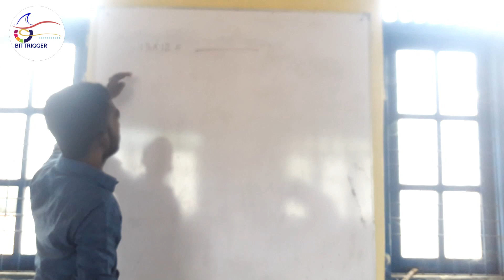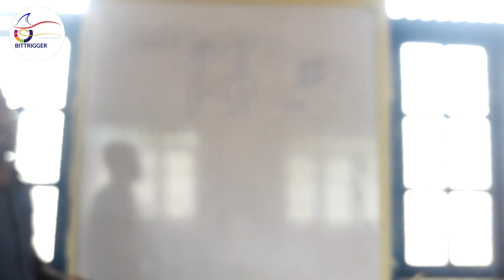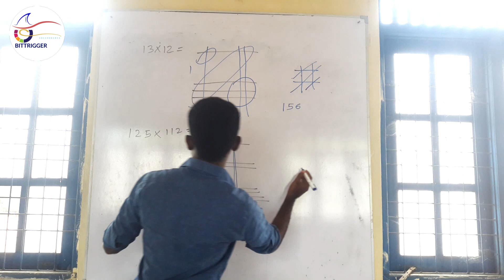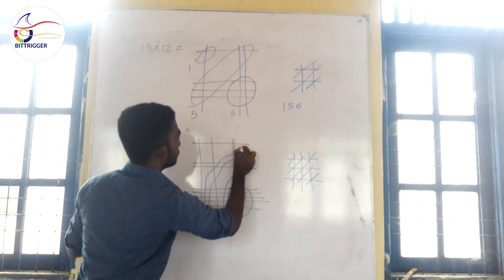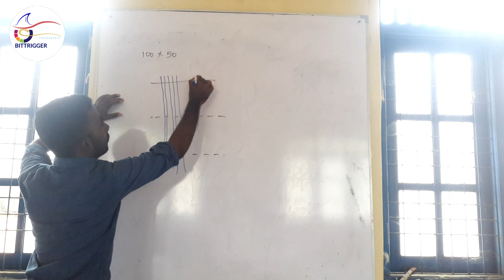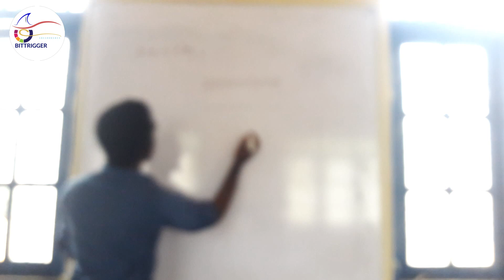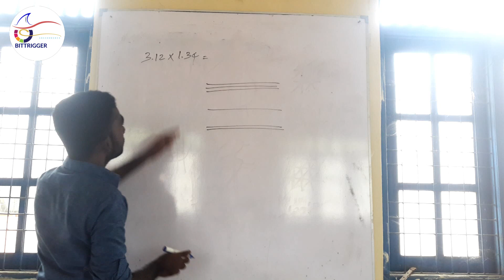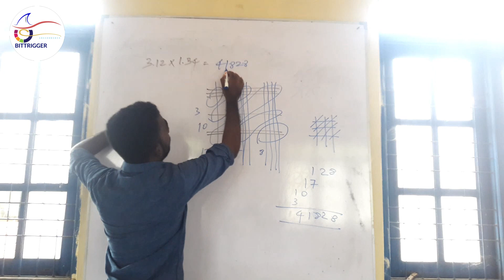பெருக்கல் அட்டவணையைப் பயன்படுத்தாமல் இலகுவாக பெருக்கலாம் (multiply without Multiplication table)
Mathtricks help to reduce the time when do the complex sums. It is helping to develop our math skills also.
In this math trick would give the multiplication without using the multiplication table.all the kinds of numbers are multiplied via horizontal and vertical lines.

கணிதஉத்திகள் ஆனது இலகுவாகவும் துரிதமாகவும் கணித்தல்களை மேற்கொள்ள உதவுகிறது.

இங்கு  பெருக்கல் அட்டவணையை பயன்படுத்தாமல் கிடை மற்றும் நிலைக்குத்துக் கோடுகளை மாத்திரம் பயன்படுத்தி எவ்வாறு இலகுவாக பெருக்கல் கணித்தல்களை மேற்கொள்ளலாம் என்பது பற்றியாகும்.